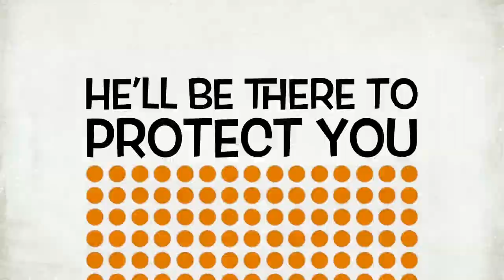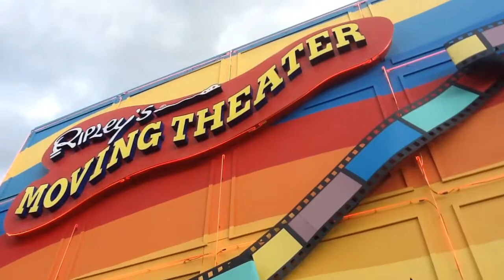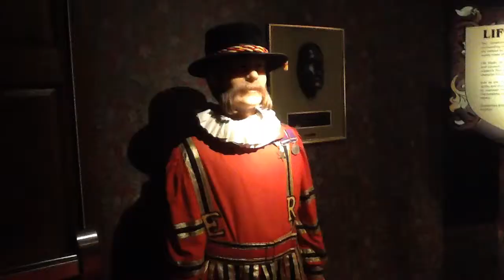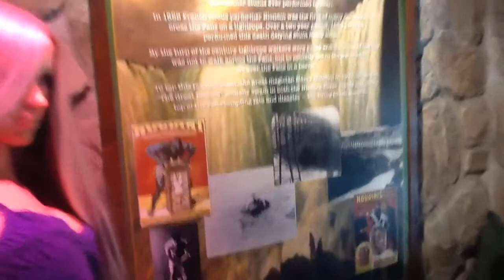The Wax Museum - Niagara Falls 5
The Wax Museum - Niagara Falls 5. Andin Went to the WAX Museum in Niagara Falls. First he saw John Cena, Under Taker, Thor, Donald Trump, Albert Einstein, Tiger Wood, Wayne Gretzky, Micheal Jackson from the entrance. Then he tried the Back to The Future Car. After that he saw Pope John Paul II, Pope Francis on the way up stair. Holywood Movie Stars: Arnold schwarzenegger, Jason Statham, Tom Hanks, Clint Eastwood, Will Smith, Leonardo Dicaprio, Johnny Depp, Angelina Jolie, Nicole Kidman... and many more Actors / Actresses were there. After that the TV show Hosts also presented: Jay Leno, Ellen DeGeneres, David Letterman, Stephen Colbert, Oprah Winfrey, ... Beside that were Music Celebrities: Shania Twain, Taylor Swift, Willie Nelson, Johny Cash ... The Gandhi, The Dalai Latma, Mother Teresa, and many  famous people were in the other section. Andin saw Harry Porter Characters. He Noticed the Queens, and Royal Family Members too. Can You Name Them All?